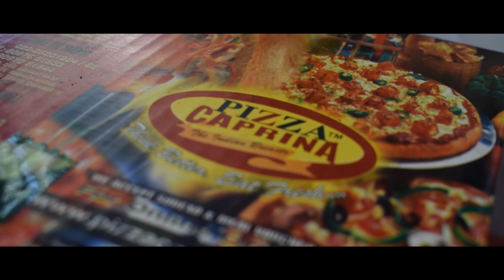Cosmos Jallosh 19 - CL Meet After Movie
THE JOURNEY FOR COSMOS JALLOSH 2019 HAS BEGUN... An outstanding CL meet succeeded with enthusiasm,joy and lots of exciting moments among the CLs! 🤩💙
The CLs of colleges accross the city joined us to be a part of the fest, here are the priceless moments captured while the CLs cherished the happiness.